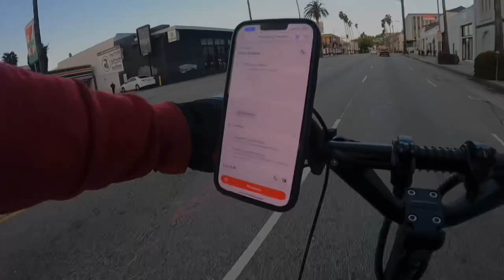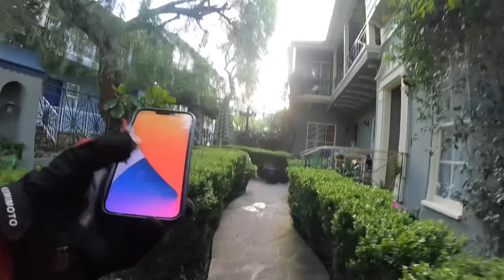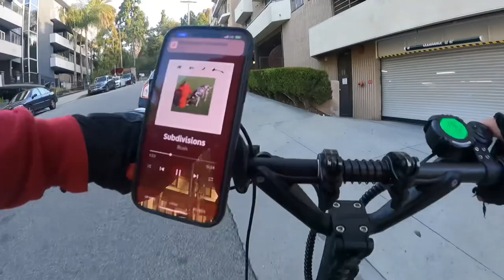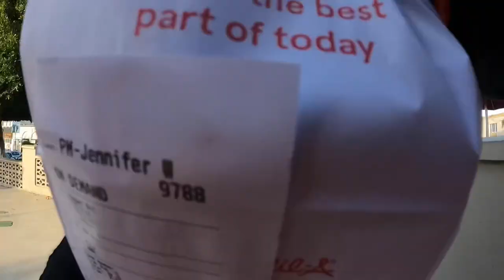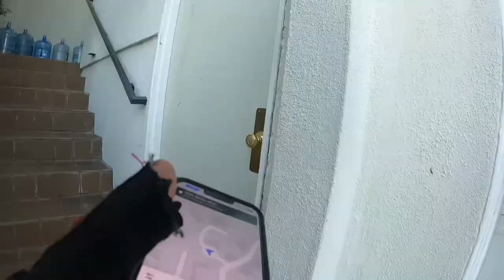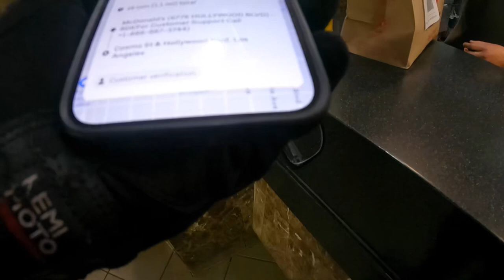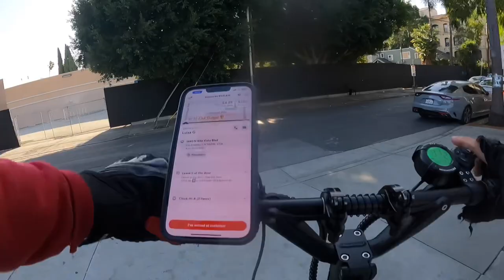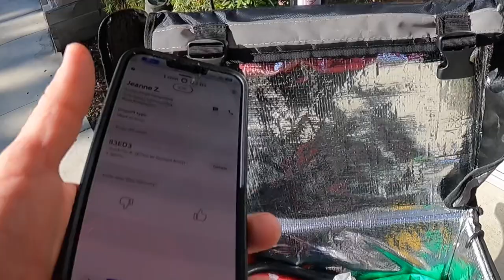Electric Scooter Doordash | DOES DELIVERY CURE YOUR HANGOVER? | helping drunk citizens since 2019